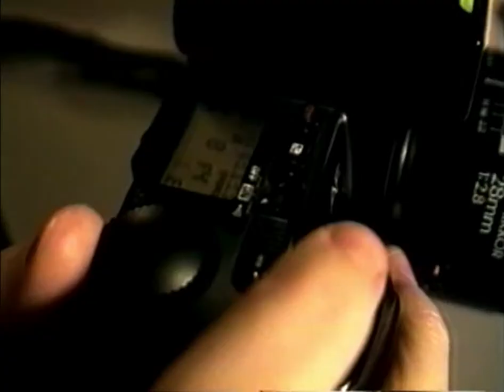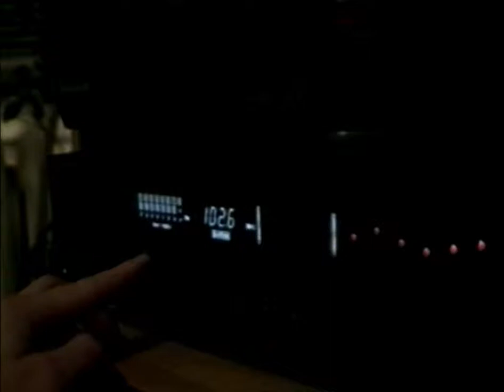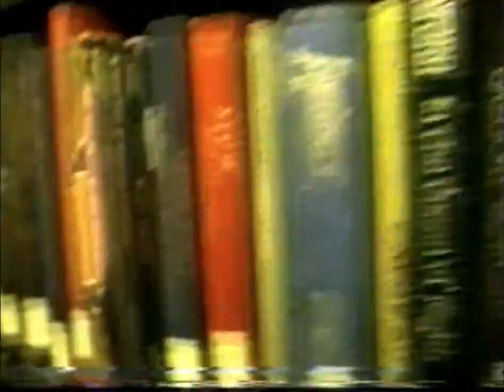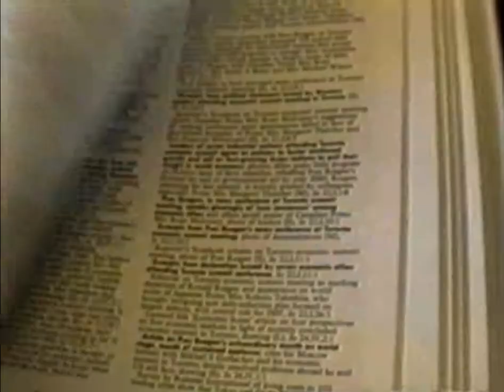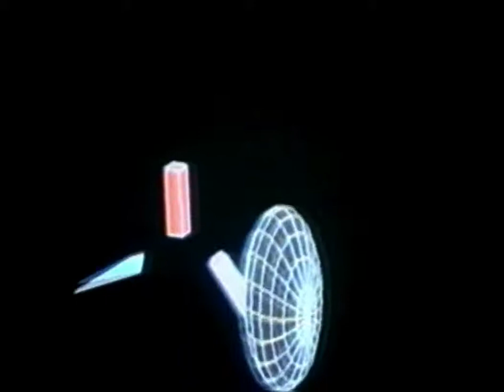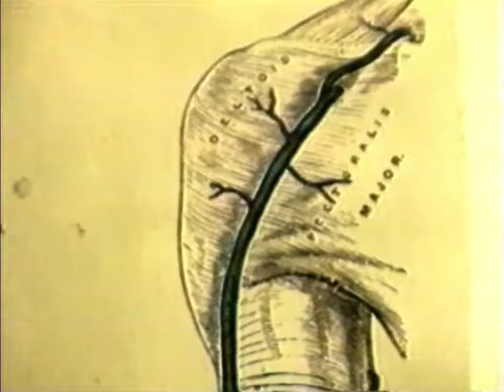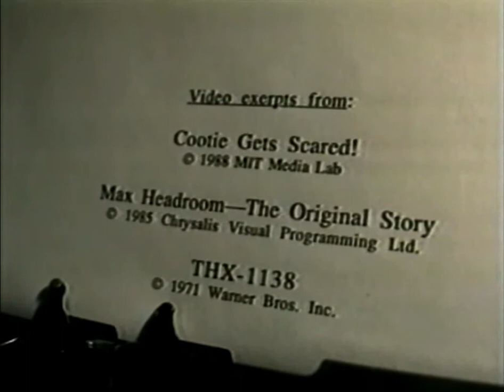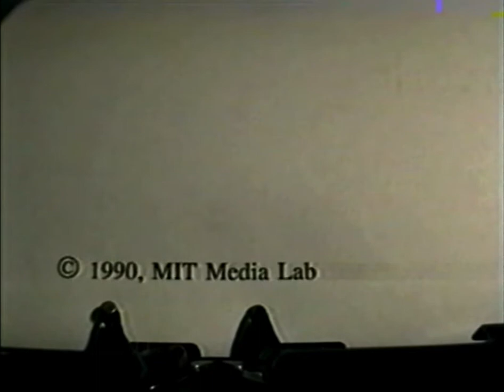The Human Interface (1990)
This 8-minute documentary, created in 1990 by Kris Thórisson (video, audio interviews) and Barry Aarons (audio interviews) as part of their Ph.D. studies at the M.I.T. Media Lab, explores the state and the future of the human interface -- a topic of increasing relevance as technologies of all kinds continue to infiltrate our lives, demanding that we know how to interact with them. Includes interviews with Cecil Bloch, Senior Analyst at RLG Stanford U., Brenda Laurel, Managing Director at Telepresence Research, Marvin Minsky, Professor at MIT, Louis Weitzman, Architect at MCC, and Laurie Vertelney, Human Interface Designer at Apple Computer.